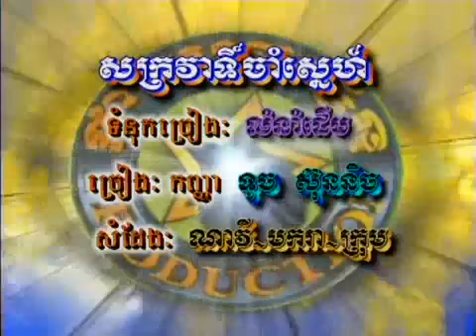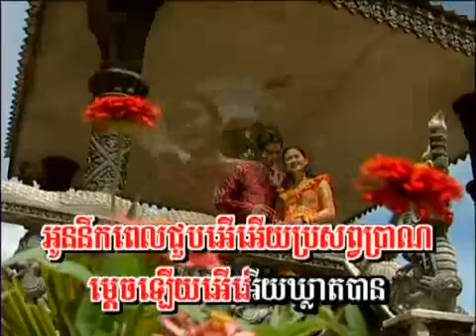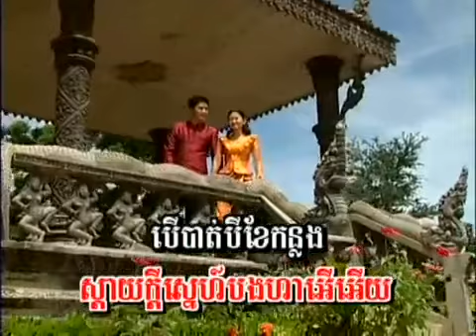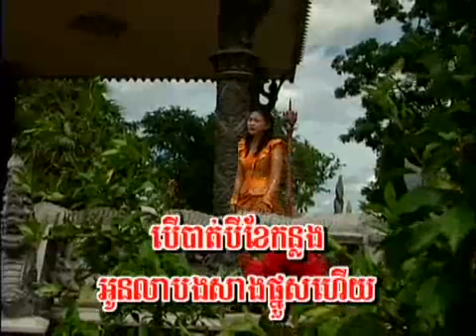Sakrova Jam Snae Touch Sunnix YouTube 360p]